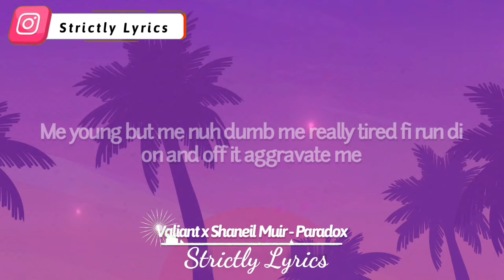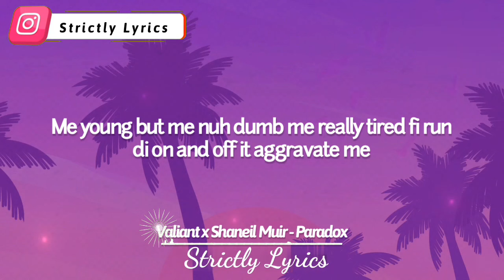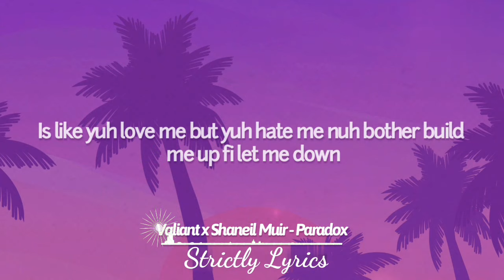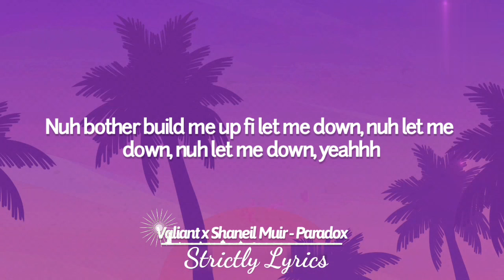Valiant x Shaneil Muir - Paradox Lyrics | Strictly Lyrics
2024 Strictly Lyrics